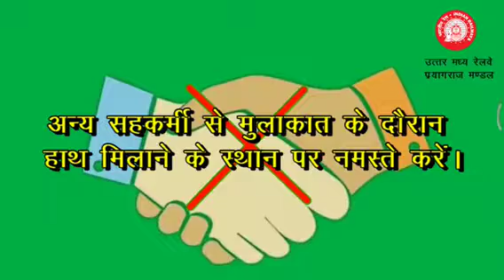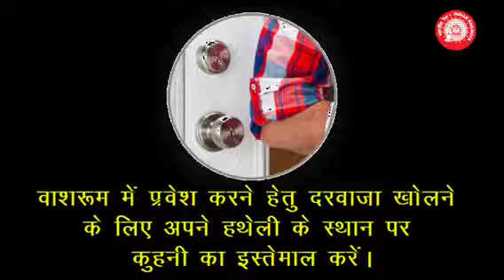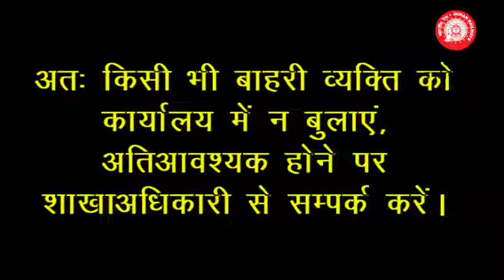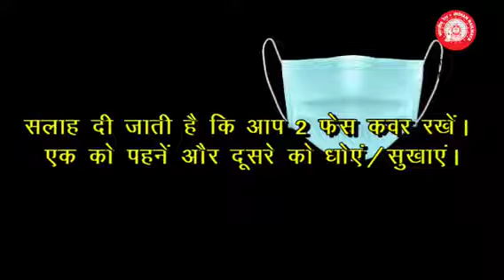NEW NORMAL AT WORKPLACE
These steps can help in stopping  spread of COVID-19. These steps will also keep our workplace hygienic and clean. We can follow these simple steps to keep us and our surrounding safe.